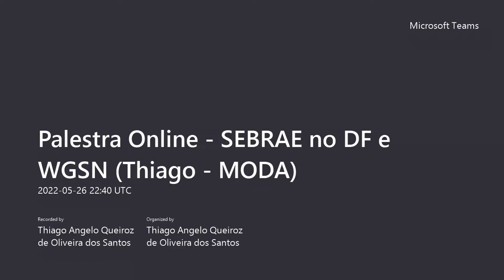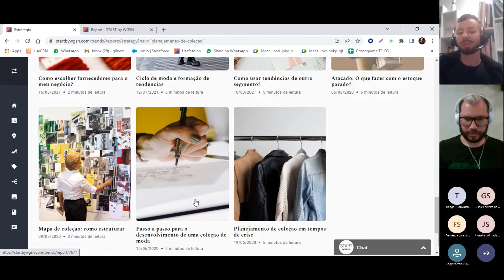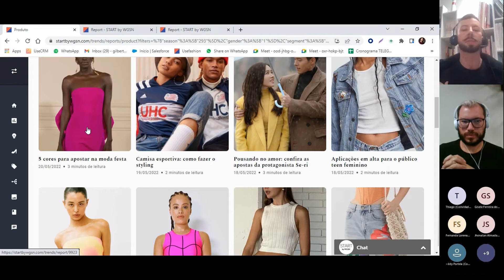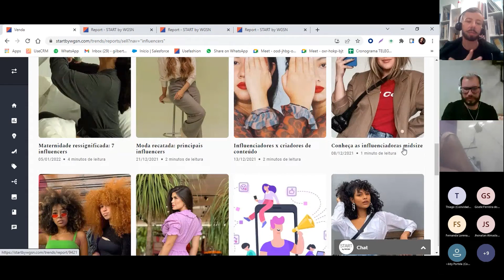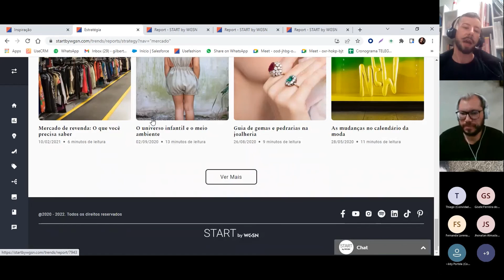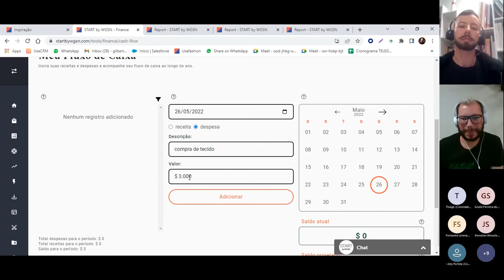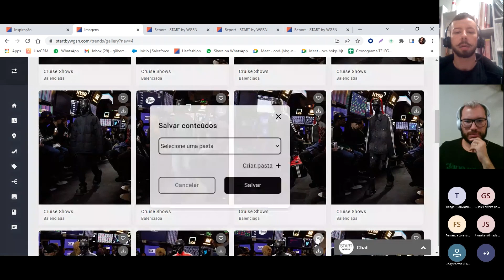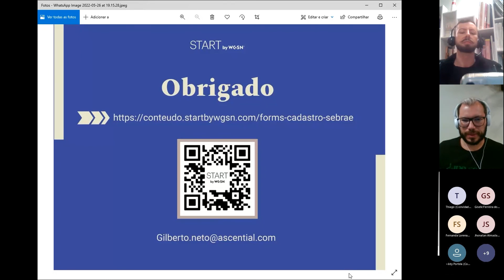Palestra - Sebrae no DF e WGSN